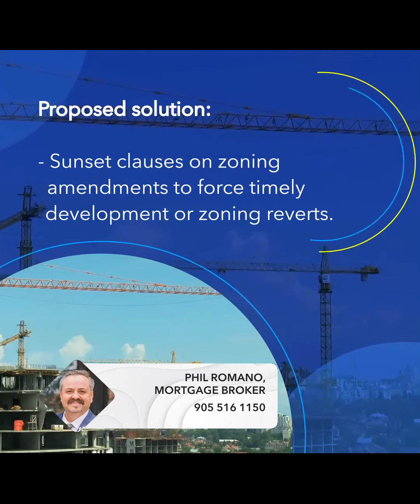Niagara Falls Short of Housing Targets